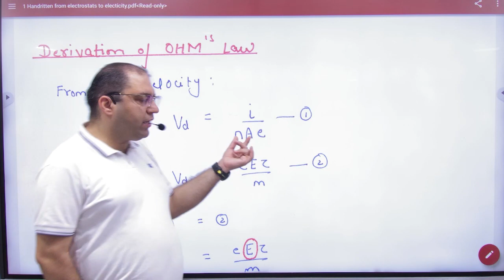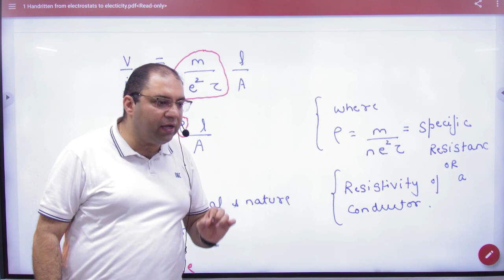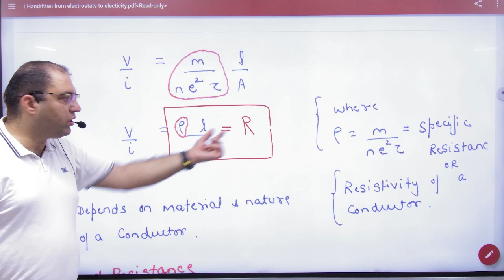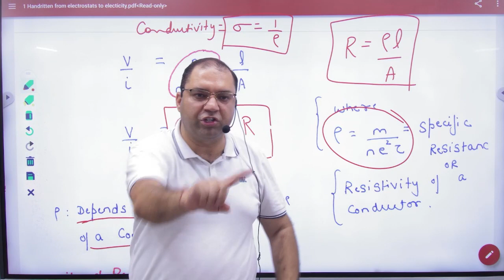7 Derivation of OHM's law